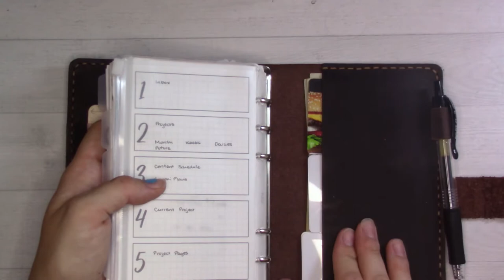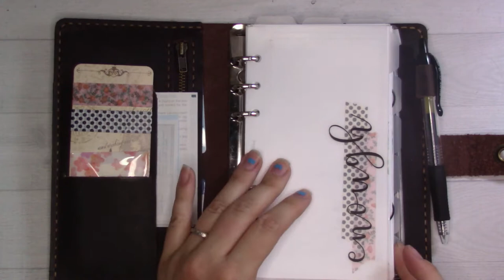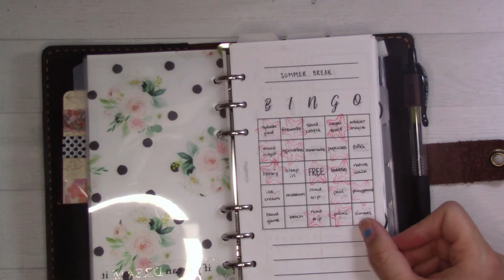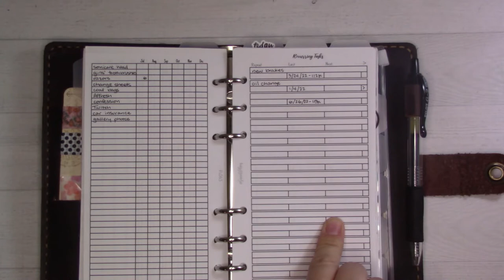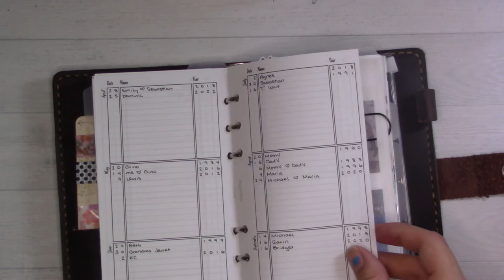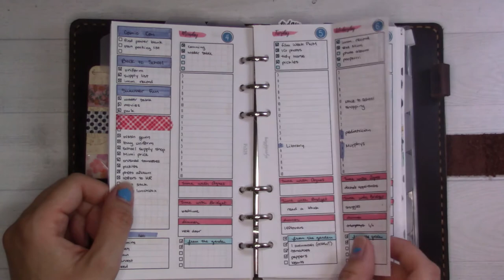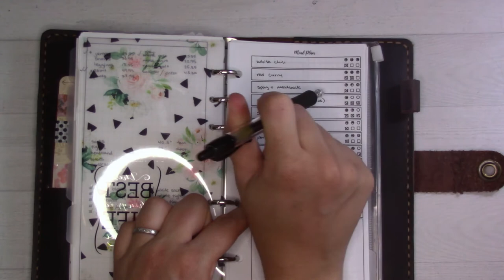July 2022 Personal Planner Flipthrough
Browse through my ring planner system with me as I'm using it to make the most of my last month of maternity leave.